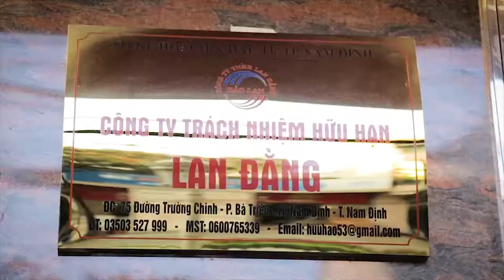Demo Quảng cáo Lan Đằng